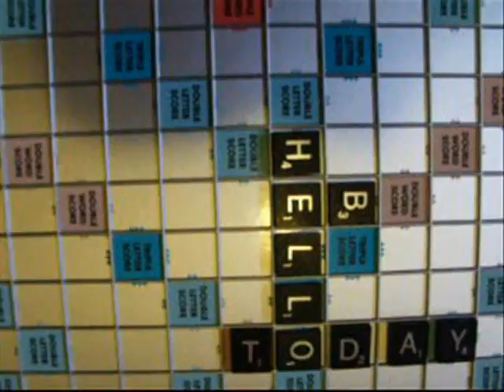10.16 Friday: HAI JCD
I love when I upload the wrong videos.